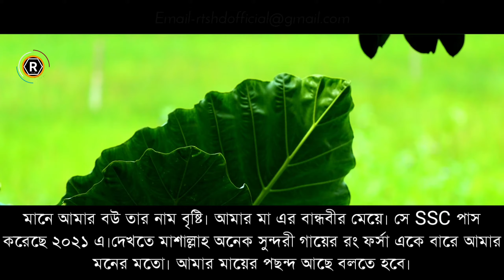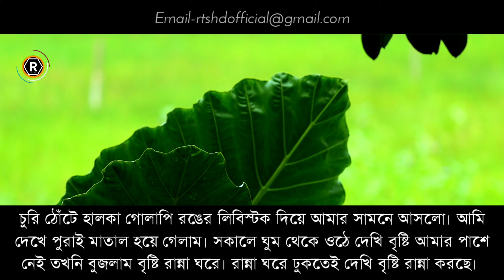রোমান্টিক ছেলের মিষ্টি বউ | স্বপ্নে বিয়ে | পাগল আর পাগলীর ভালোবাসার সংসার | Romantic Love Story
[ © RTS HD Official Golpo ]

Audio-Voice : Rased & Mim
Publisher      : RTS HD Official Golpo
Story Time    : 5:46